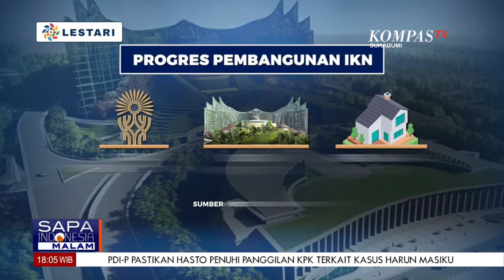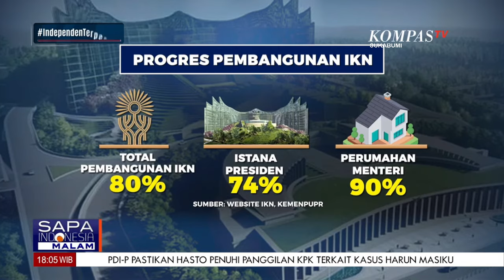2 Pejabat IKN Mundur, Jokowi: Tak Pengaruhi Investasi